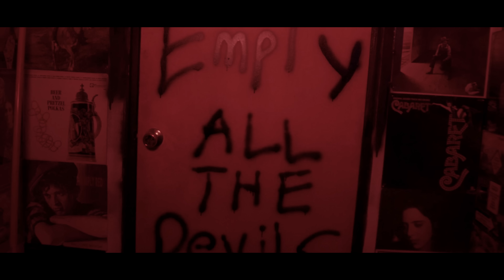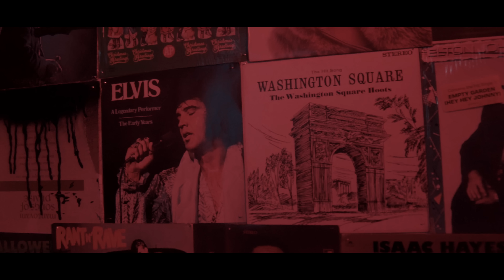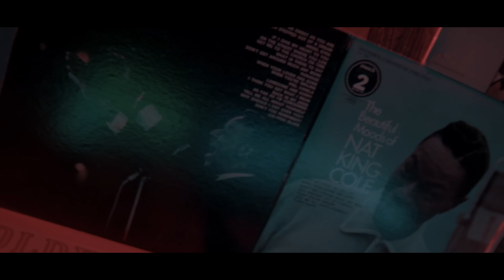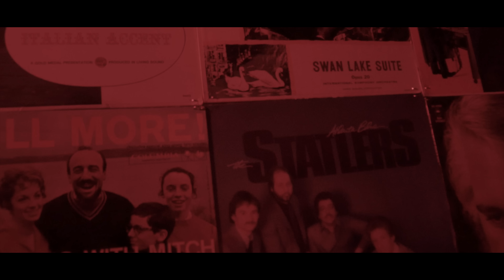Jynx Featuring ScArZ & Ren Thomas Thursday's Child Directed by King Tyme (Produced by Kenny P)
Title:
Thursday's Child